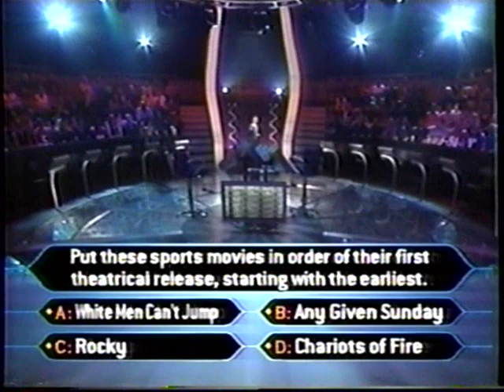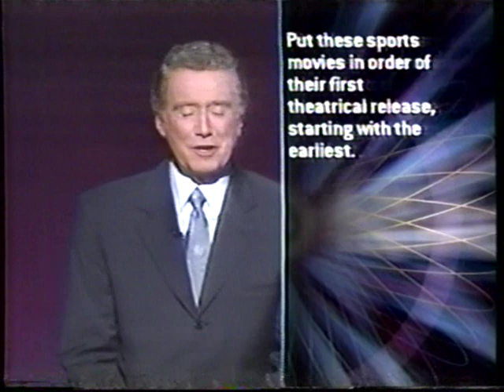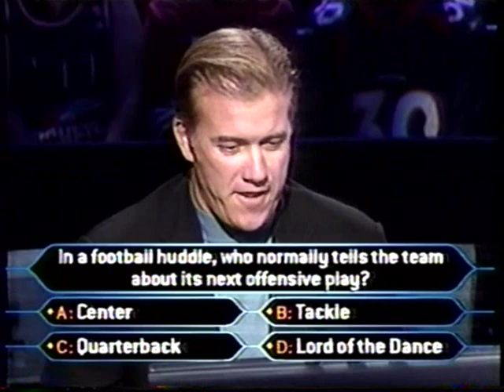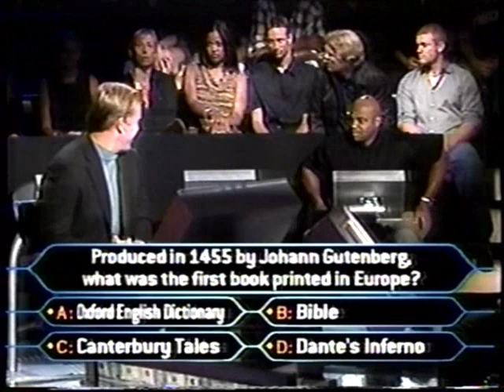1/2 John Elway on Millionaire (sports superstars ed.)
John Elway on the sports superstars edition of millionaire